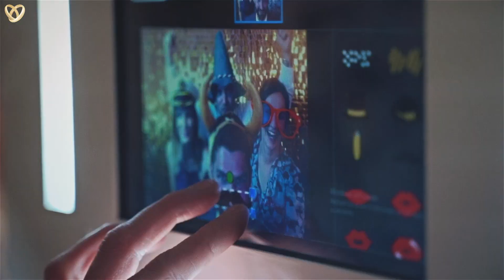Trauredner für Ihre wunderschöne Freie Trauung und Hochzeit in Hamm ❤️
⭐ Suchen Sie einen Trauredner in Hamm, dann sind Sie bei uns genau richtig:

Unsere Trauredner werden sehr gerne für Sie folgende Leistungen anbieten:
⭐ Herzliches Hosting
⭐ Professionelle Hochzeitskoordination
⭐ Stimmungsvolle MC-Moderation

Hochzeitsagentur:
„Alexshow - just love“